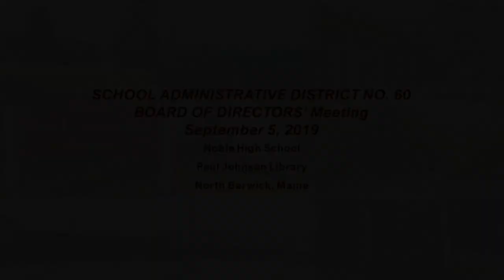MSAD 60 BOARD 2019-09-05